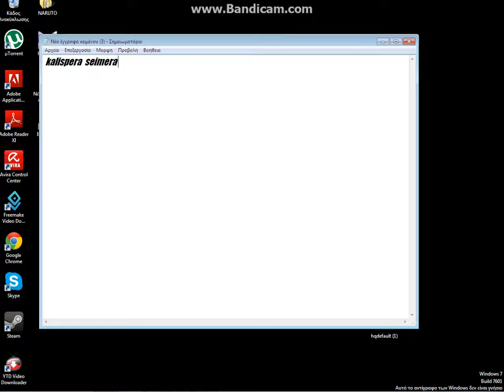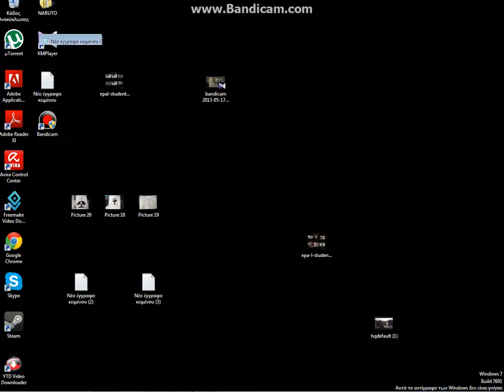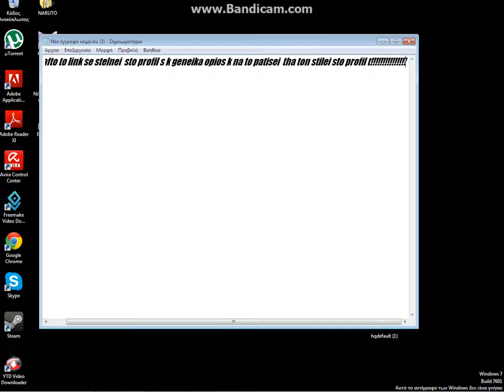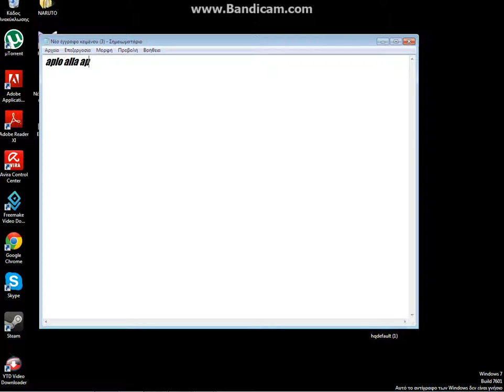trolling sto facebook